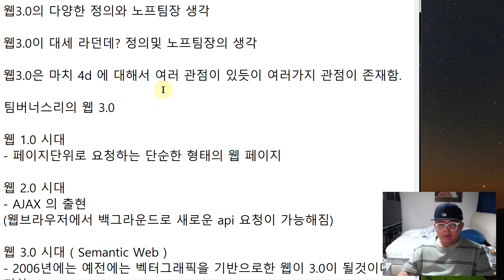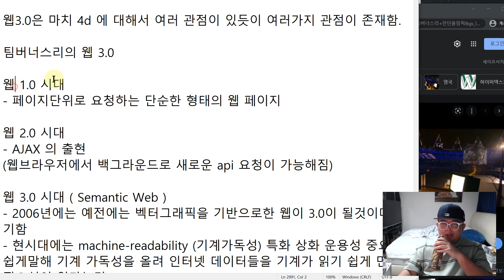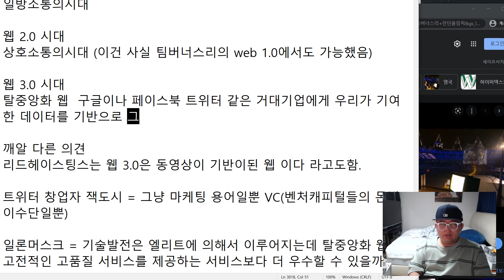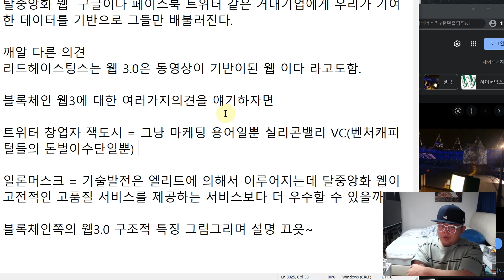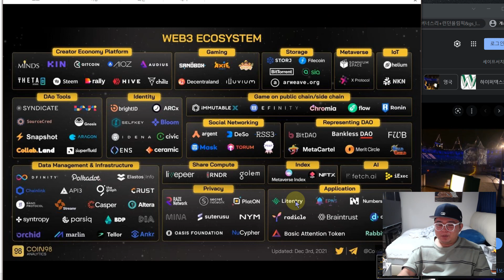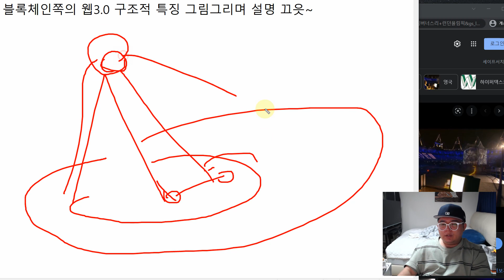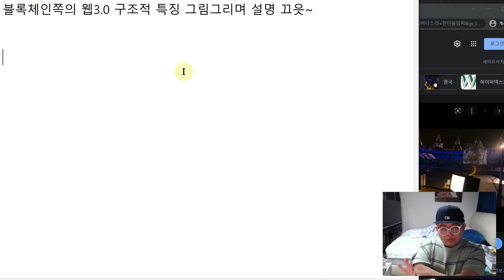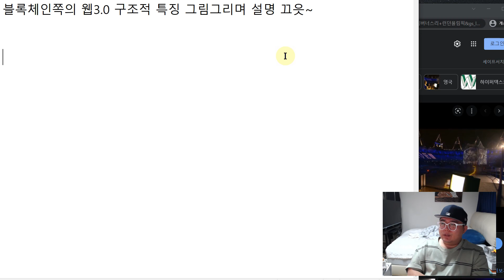웹3.0 (WEB3.0)을 알아보자. WEB3 뜻 WEB 개념